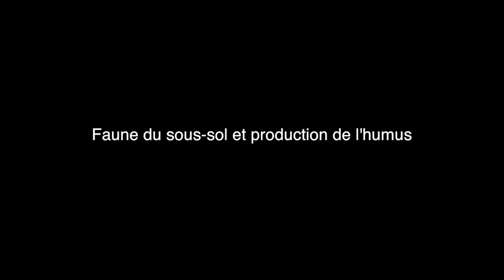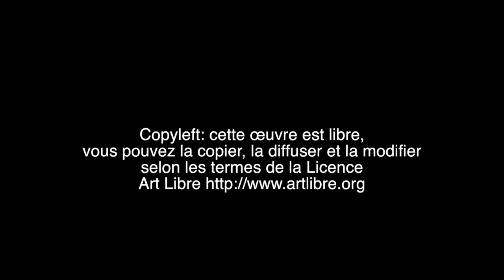7 Faune du sous sol et production de l'humus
Les membres du collectif nous expliquent l'esprit de la permaculture, lors d'une visite de leur parcelle expérimentale au Jardin des Bordes à Chennevières sur Marne